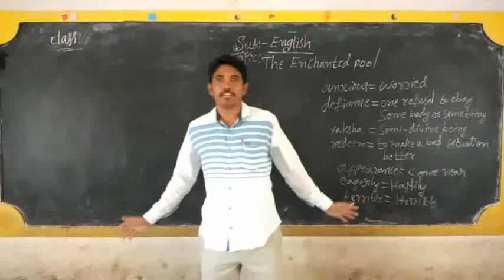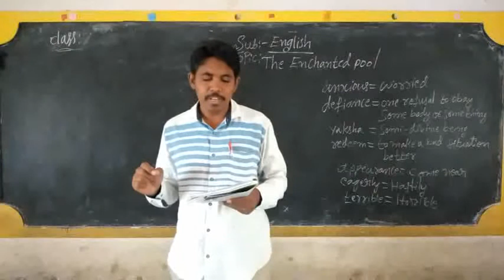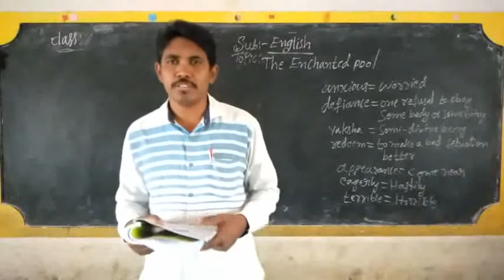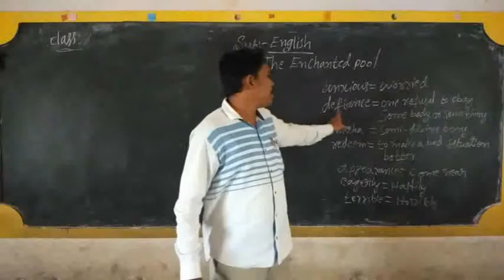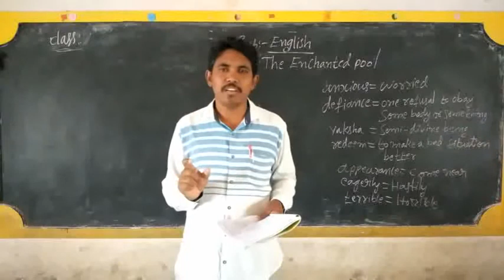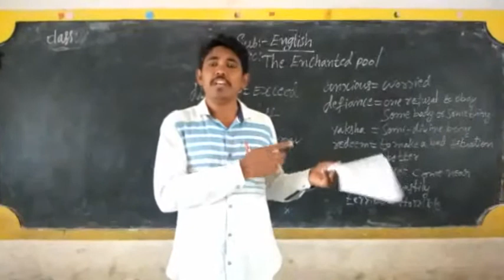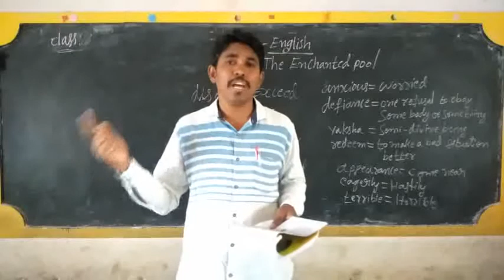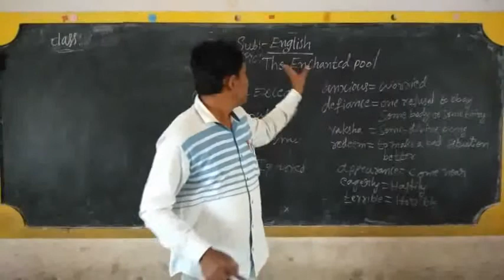9th standard English language 1st Lesson The Enchanted Pool part 2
9th standard English language 1st Lesson The Enchanted Pool part 2